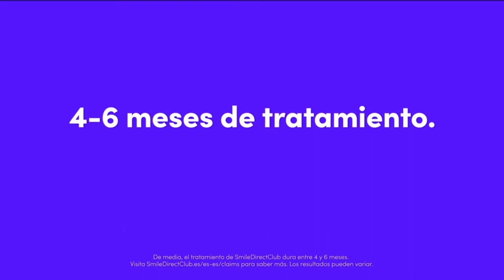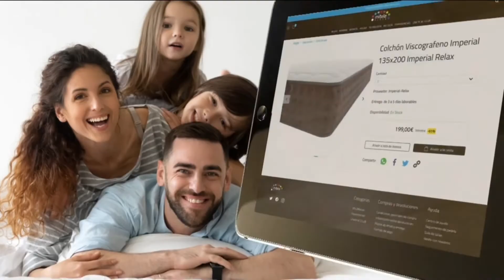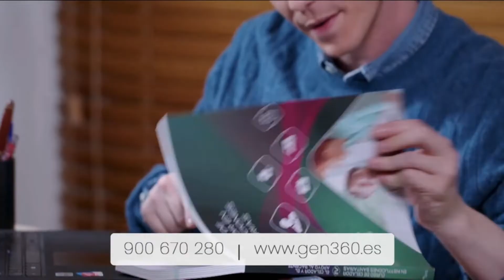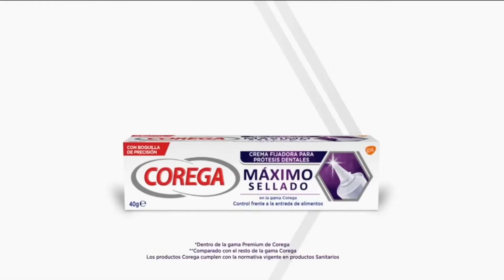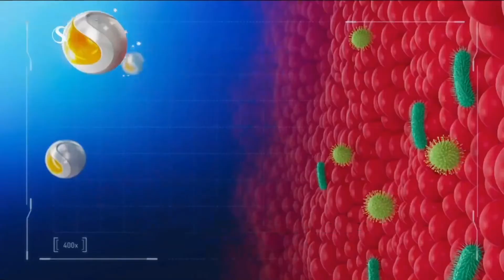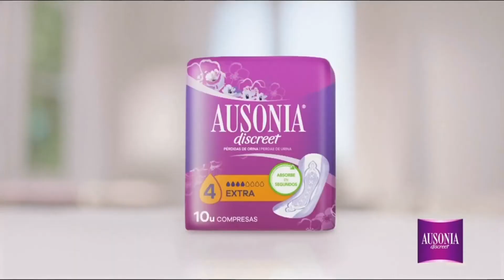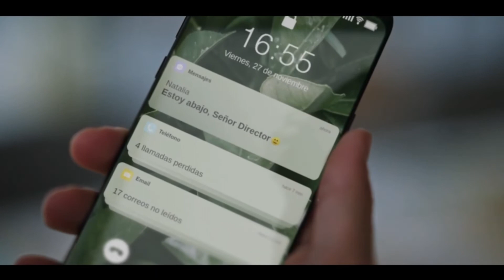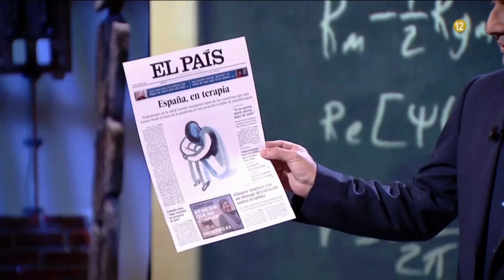Bloque de anuncios | 03-12-2021 | Cuatro.